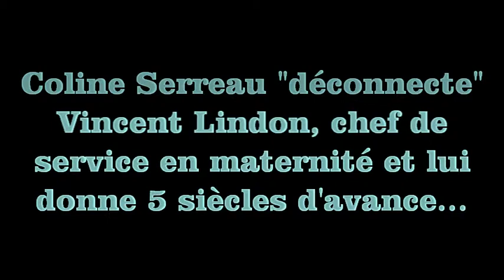Je ne sais pas accoucher moi!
Quand Coline Serreau, qui campe une extra-terrestre bien en avance, "déconnecte" Vincent Lindon, chef de service en gynécologie et lui enlève toute malhonnêteté il se met a parler avec son coeur...

Un bel hommage aux sage-femme qui, elles, accompagnent vraiment la naissance...

Merci a Laure Marin, Sage femme et Doula a Madrid qui m'a accompagné dans la mise au monde de mon bébé et qui nous aide chaque jour avec sa salle "Mon rêve d'enfant" a être des mamans plus heureuses...